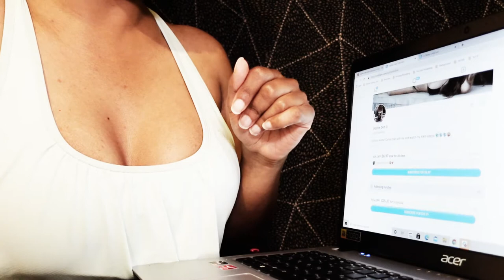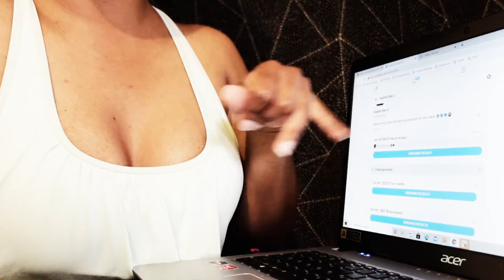Sohpie Dee OnlyFans; I Subscribed So You Won't Have to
Adult stars always make the best OnlyFans pages. Let's see if Sophie Dee lives up to the standard.